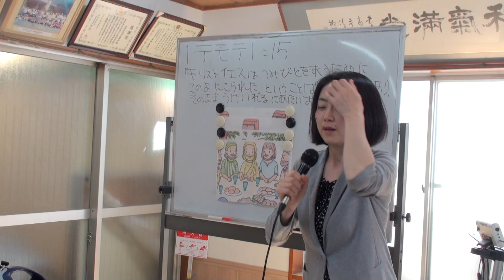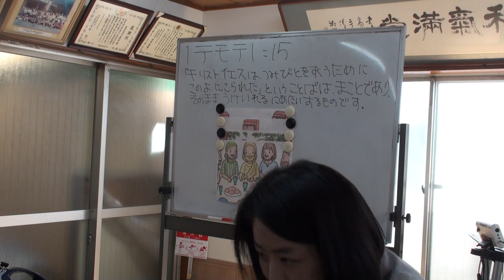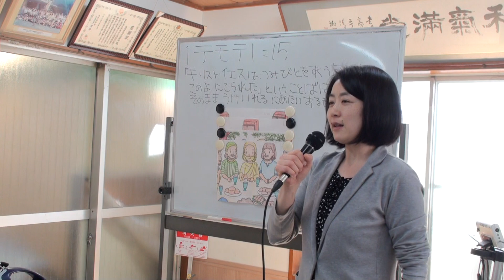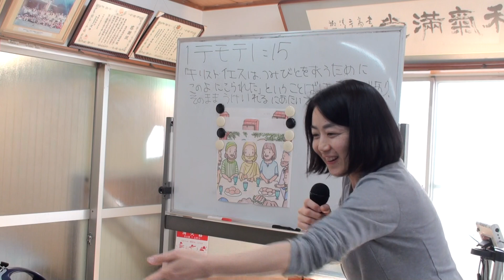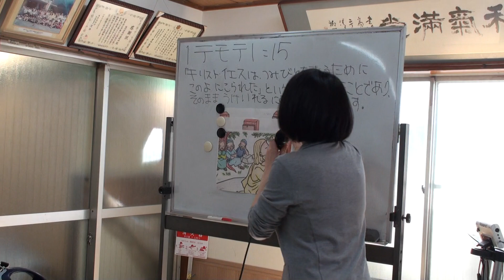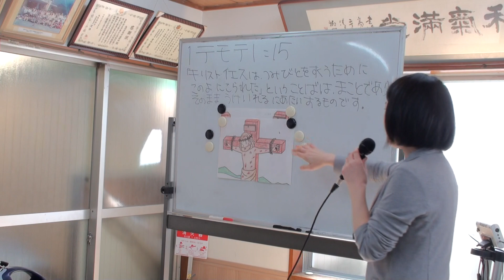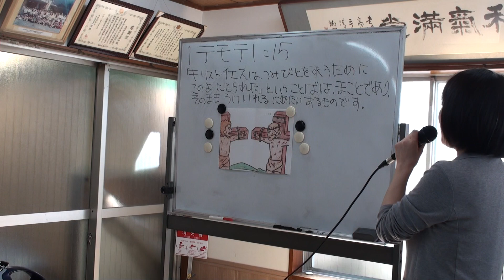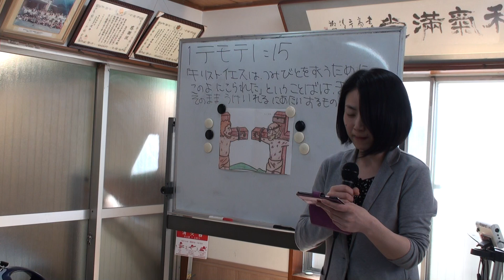180325こども礼拝「メッセージ」